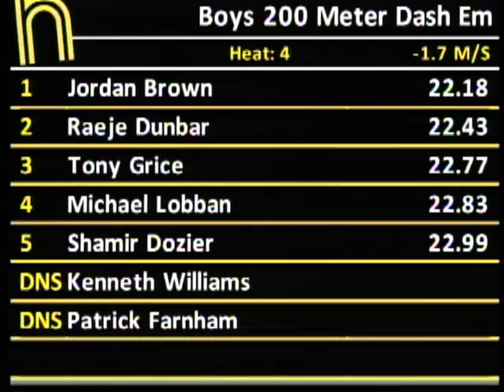Boys 200m EE Heat 4 - New Balance Outdoor Nationals 2011